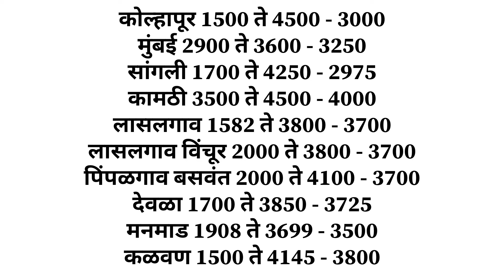22ऑगस्ट | आजचे कांदा भाव , कांदा बाजार भाव, aajcha kanda bajar bhav,onion rate